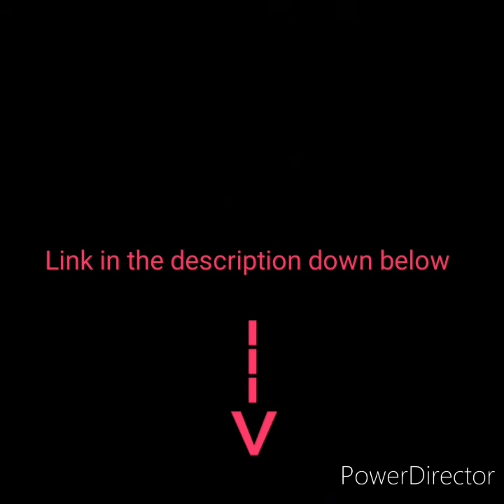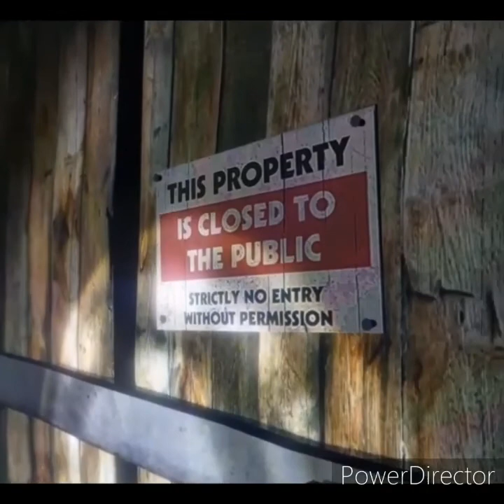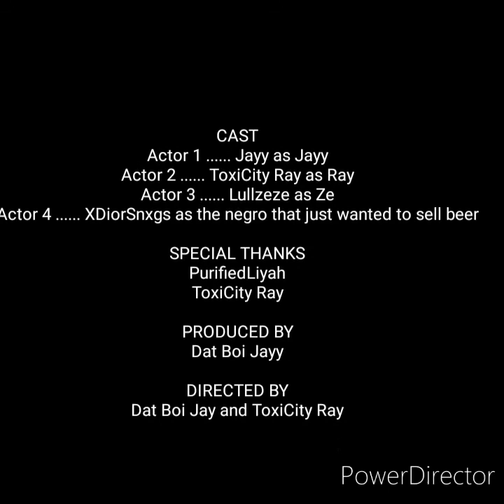GTA 5 SKIT|ABANDONED MINE